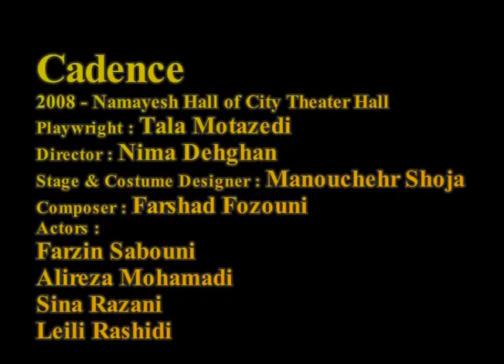Cadence : (Summary) کادانس : خلاصه نمایش